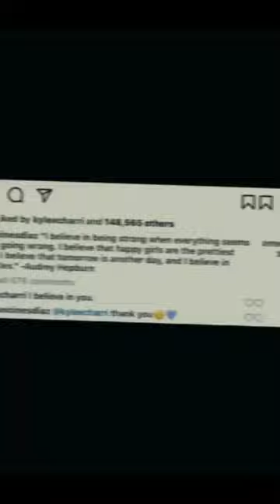KyCine Edits | KyCine sweet moments 💜 - Kyle Echarri and Francine Diaz